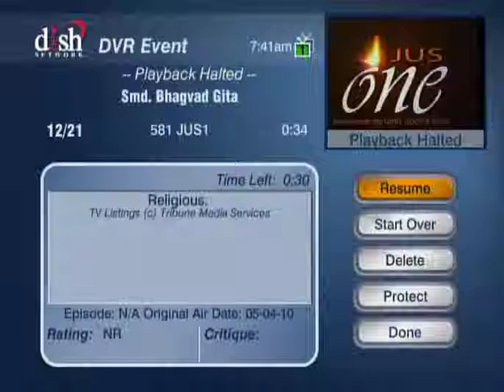HH Sankhya Swami Maharaja 14C SMD Bhagavad Gita [Gyaan ]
HDG Sankhya Swami Maharaja speaking on behalf of SMD Bhagavad Gita to enlighten the brothers and sisters in this material world teaching how to live this life according to our Holly Scripture to get tremendous pleasure, bliss and eternity  please watch this video attentively may you like this. thanks. jai gopal.